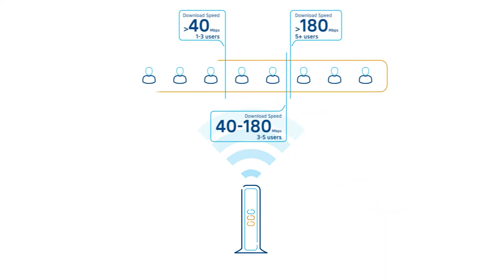Cogeco - Changing your Wi-Fi channel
To see more product explainers, and the content that we produce,